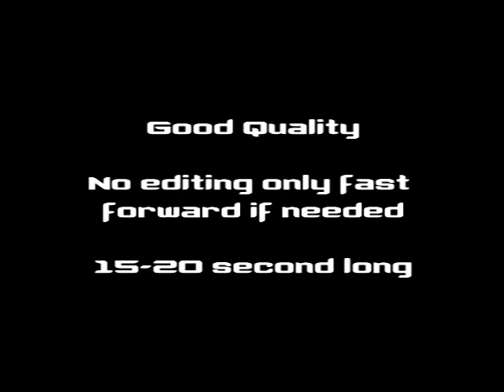Top 5 Plays Of The Week :: Halo, COD4, GOW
This is a pretty cool new series coming out, including all major shooting games right now.

check is profile out.